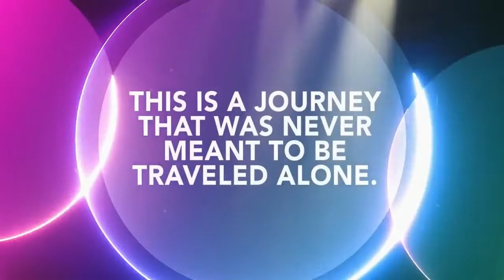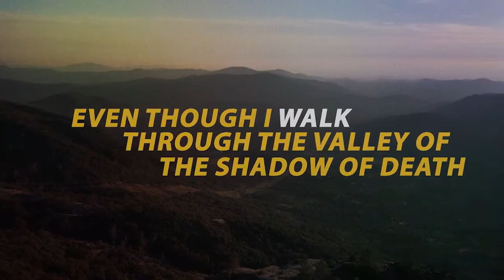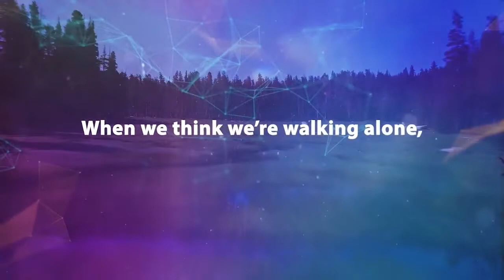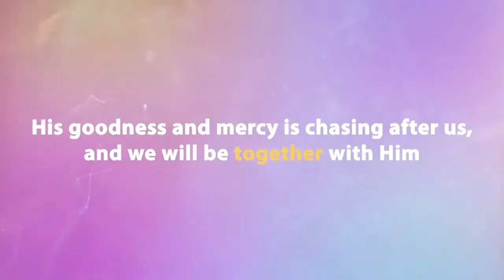Hold on to God's promises - Martin Phiri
Sunday Service - 17th July